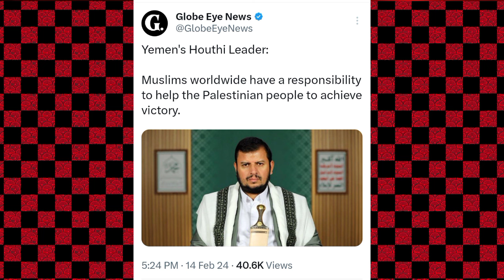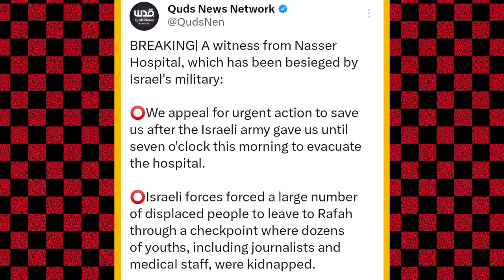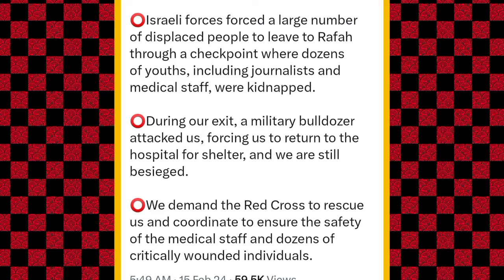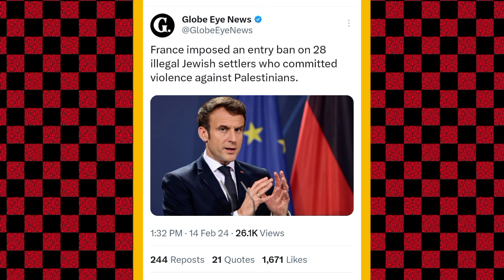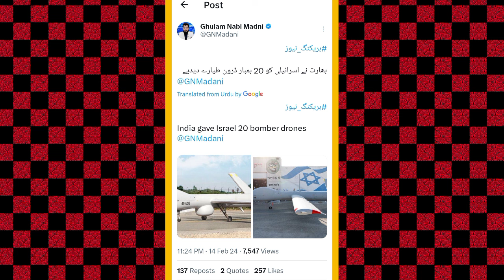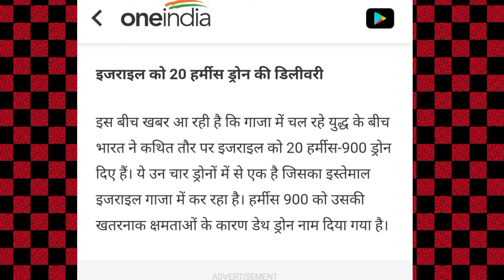फ्रांस का इजराइल पर अटैक ! भारत ने इजराइल की मदद की